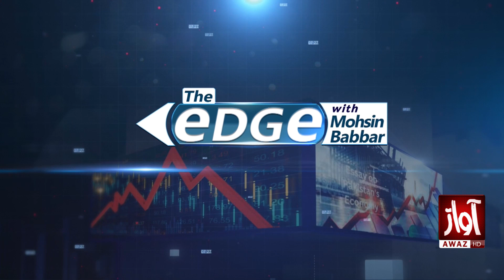16 lakh fine on the official who injured the suspect in Shikarpur | The Edge | Rasheed Jamro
16 lakh fine on the official who injured the suspect in Shikarpur | The Edge With Mohsin Babbar | Rasheed Jamro | Awaz Tv News